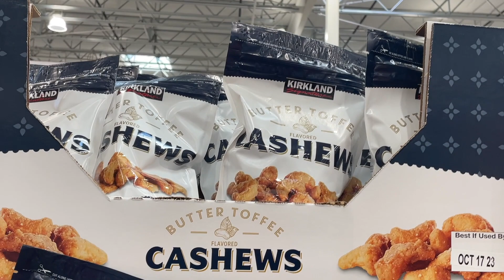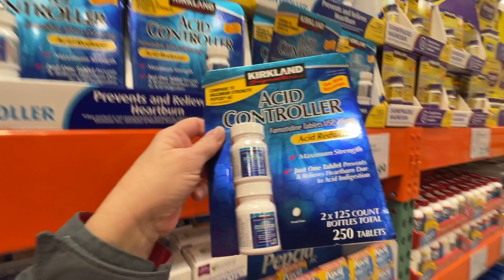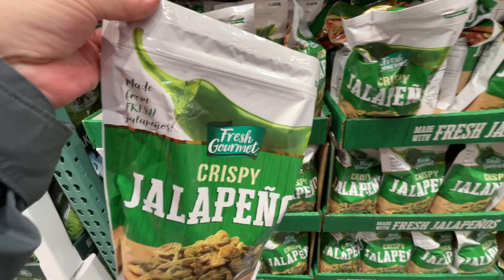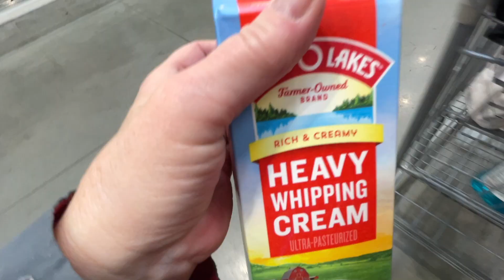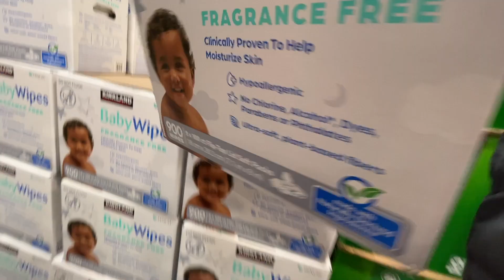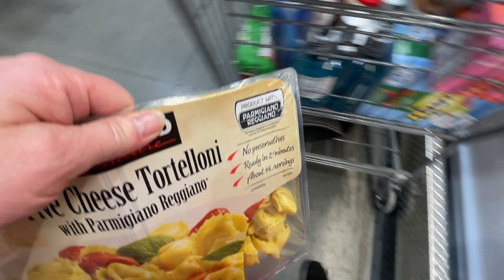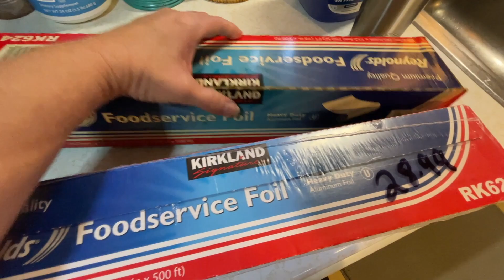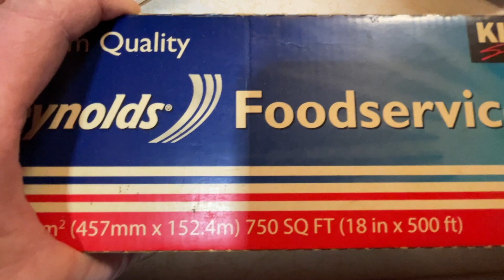COSTCO SHOP WITH ME & HAUL~GROCERY WEEK PART 3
Snail Mail:
Lori Cotterman
115 South Tarr Street